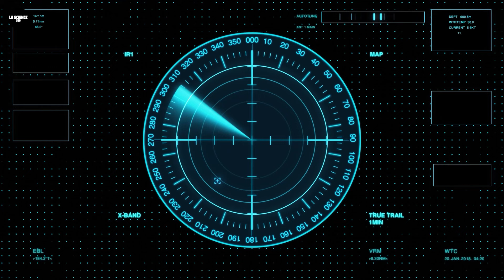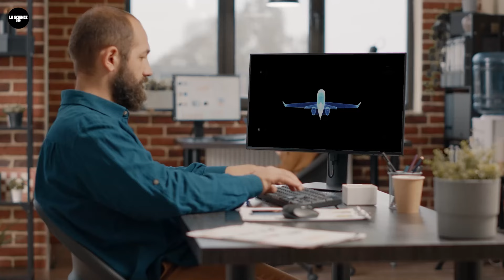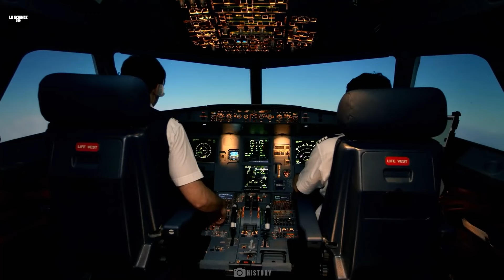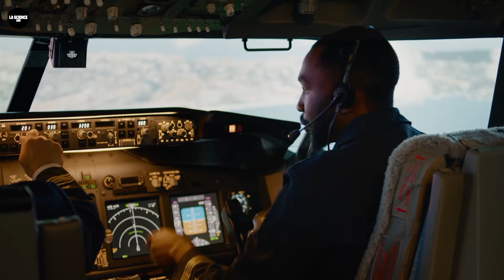Top 10 Des Rencontres Extraterrestres et OVNI INSANE !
Les ovnis sont devenus une sensation moderne après que les médias aient rapporté que l'homme d'affaires américain Kenneth Arnold avait été témoin de "soucoupes volantes" le 24 juin 1947. Depuis lors, un flot d'histoires similaires a suivi du monde entier. C'est la même chose avec toutes les autres histoires d'OVNI du monde entier, c'étaient des mystères sans aucune preuve substantielle. Mais avec les progrès de la technologie, de multiples observations d'OVNI à travers le monde ont été filmées.

Bienvenue au Lab 360 Francais! La destination ultime pour les dernières nouvelles spatiales et les documentaires spatiaux du monde de l'astronomie et de l'astrophysique. Restez informé de toutes les découvertes actuelles de la NASA, du télescope spatial James Webb, ainsi que de vidéos faciles à expliquer sur les trous noirs, les astéroïdes, les galaxies, les planètes et bien plus encore.
Vous trouverez également une collection d’expériences faciles à réaliser qui nourriront le passionné de sciences qui sommeille en vous ! Es-tu prêt?